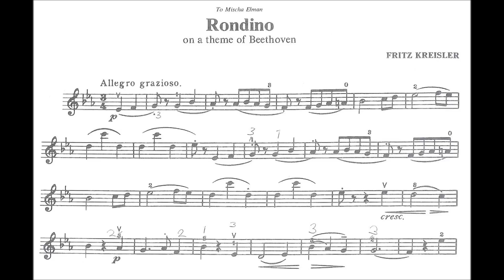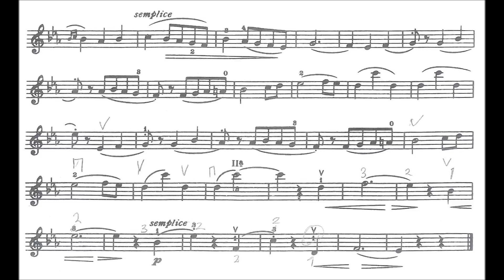Kreisler, Fritz Rondino on a Theme by Beethoven for violin + orchestra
Rondino on a Theme by Beethoven for violin + orchestra